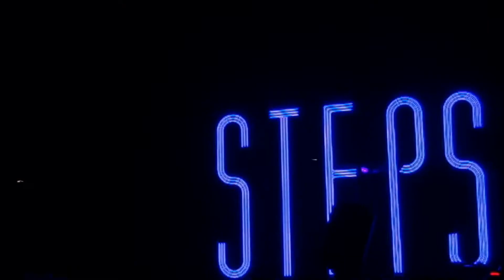04. Steps - Take Me For A Ride - Live At The 02 Arena - 26.11.2021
Take Me For A Ride - Live At The 02 Arena - 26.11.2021